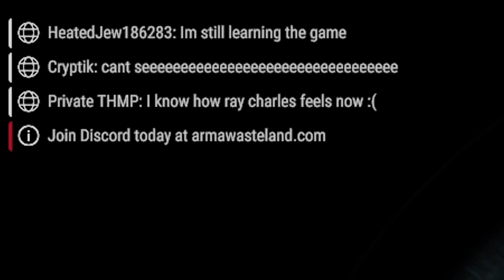Reforger Wasteland Experience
Ah yes. Wasteland in ARMA Reforger. But it doesn't play like wasteland and leans more towards exile. Oh and Reforger is till a buggy mess. But hey, the PvP isn't as toxic!